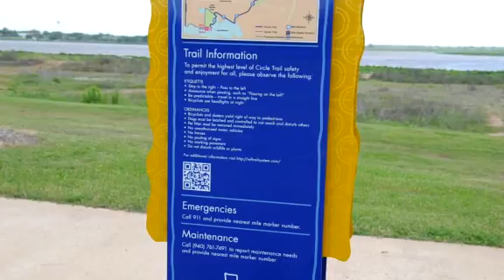Lake Wichita Walk